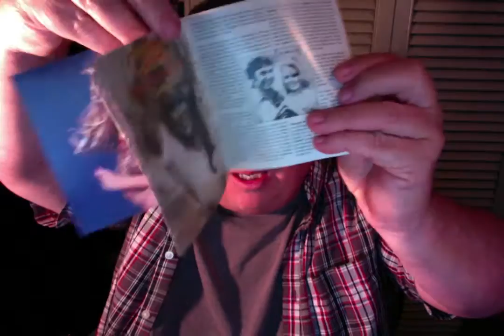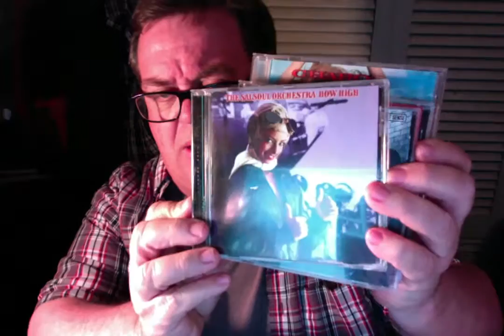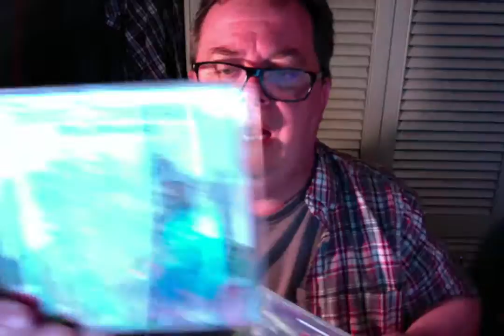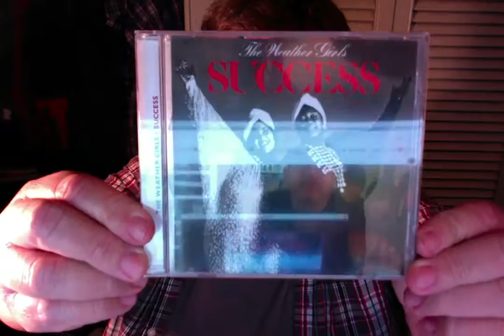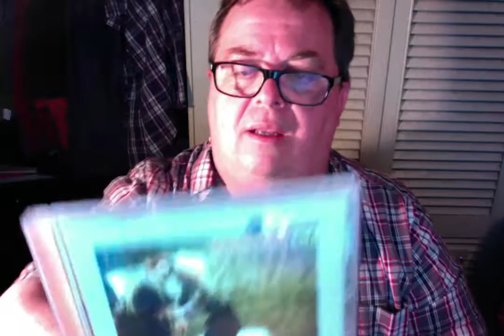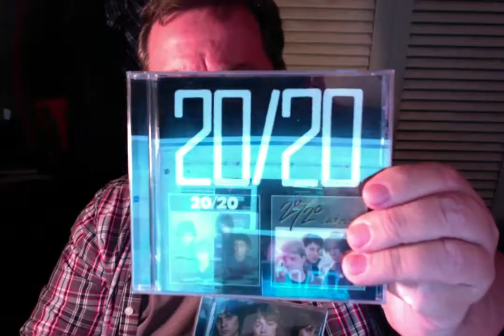My Liner Notes collection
Almost every release I've written liner notes for so far.